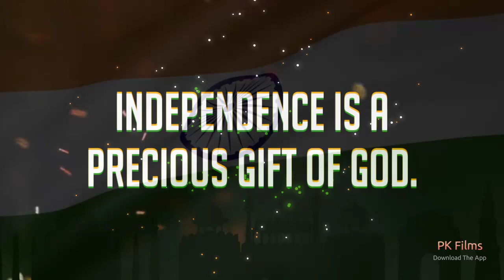HAPPY INDEPENDENCE DAY🇮🇳🇮🇳🇮🇳🇮🇳 | സ്വാതന്ത്ര്യദിനാശംസകൾ😍😍 | PSC leaks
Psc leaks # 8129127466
psc leaks providing online video class.

KAS
K TET
BANK
RRB JE
C TET

VEO Syllabus And Previous Question Papers available on psc leaks. Details About Village Extension Officer (VEO) Examination Of Kerala Psc.

University Assistant SYLLABUS
Quantitative Aptitude
Reasoning
Science
General Knowledge
English
Malayalam
Current Affairs